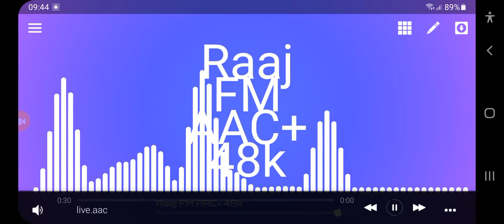Kathryn Bernardo Jenny heights henry Kissinger Canterbury Henriette grinding HDMI forever Love you